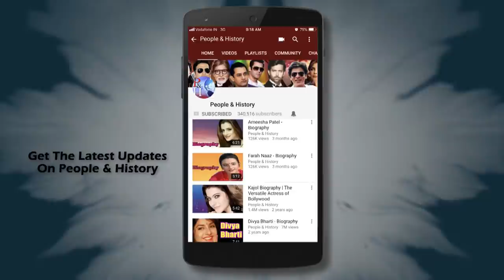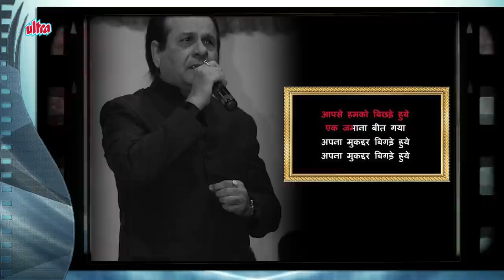Manhar Udhas - Biography in Hindi | इंजीनियर से गायक कैसे बने मनहर उधास | जीवन की कहानी | Life Story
Watch Manhar Udhas Biography in Hindi (बायोग्राफी इन हिंदी) and Know about His Life Story and Unknown Facts.